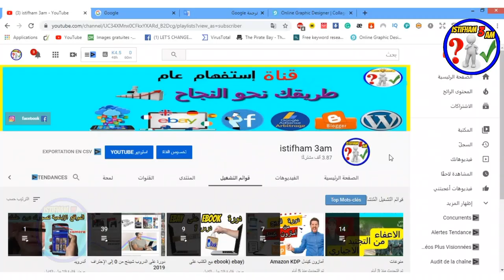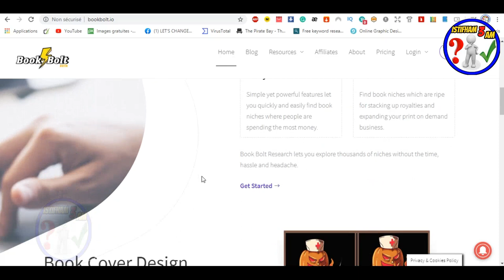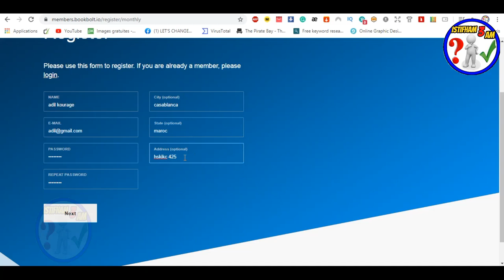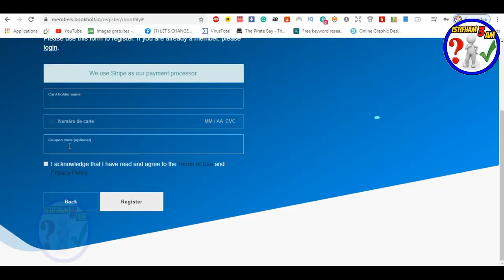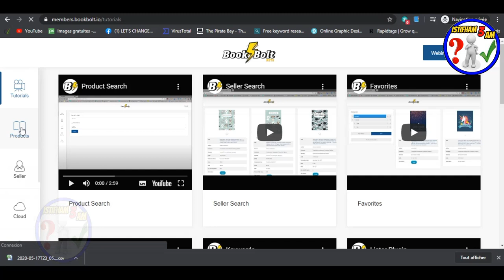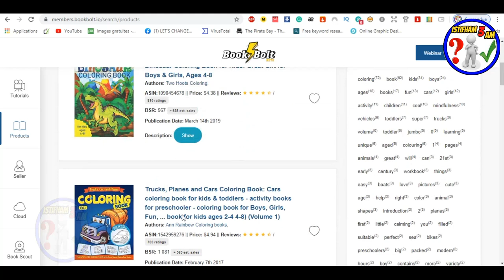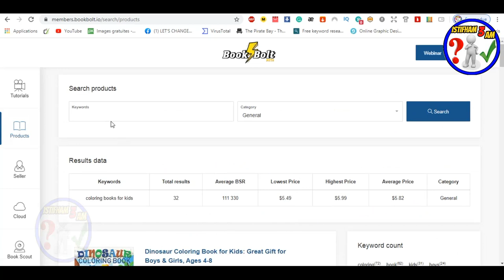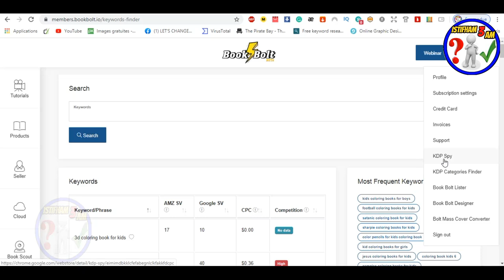طريقة التسجيل في بوكبولت والإستفادة من كوبون تخفيظ -20% + شرح أدوات البرنامج(bookblolt) amazon kdp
في هذا  الدرس  إنشاء الله سوف نقوم بالتسجيل في بوك بولط BOOKBOLT لمستعملي امازون كيندل و الاستفادة من تخفيض -20%

►رابط موقع تحميل الكلمات المفتاحية  pdf :
►النيتشات المربحة :
1/Coloring Pages for Adults featuring Stress Relieving
2/Adult Coloring Book For Women with Stress
3/The boss A.B. COLORING BOOK FOR WOMEN

shorturl.at/bHN04
► رابط الطريقه الصحيحه للتسجيل في موقع امازون كيندل(لبيع الكتب)دون اخطاء :
shorturl.at/korJV
► رابط شرح طريقة تصميم غلاف لكتابنا على موقع canva :
shorturl.at/amGL6
► رابط تحميل محتوى لكتابنا دون حقوق ملكية :
shorturl.at/fnQR3
► رابط تصميم محتوى لكتابنا على أمازون كيندل (kdp) مجانا عن طريق ( POWERPOINT ):
shorturl.at/bFJWX
shorturl.at/inGN0
shorturl.at/dtGW7
► رابط طريقة تجنب حقوق الملكية(copyright)و العلامات المسجلة(trademark)بكل سهولة على amazon kdp:
shorturl.at/eyFOX

للإستفسارات والأسئلة بإمكانكم التواصل معي على هذه الحسابات :

لا تنسى الإشتراك في القناة  :
 shorturl.at/txzS5
لا تنسى الإشتراك في صفحتنا على الفيسبوك :

20 طريقة مربحة (تُحقِّق بين 100$ و آلاف الدولارات):
بيع الكتب على امازون
الربح-من-امازون
بحث-عن-نتشات-مربحة